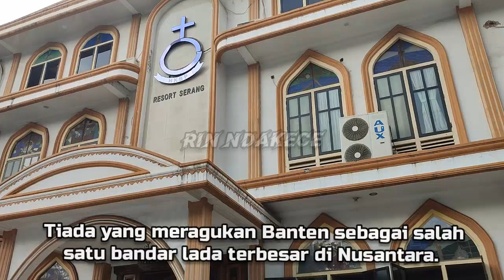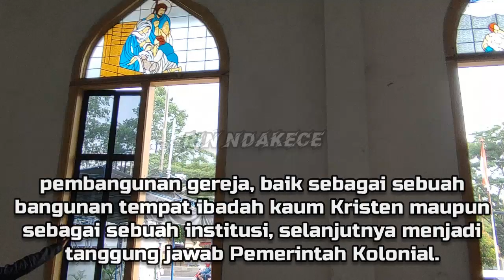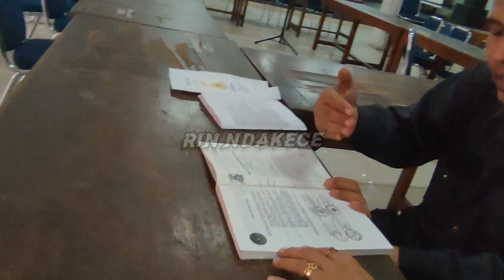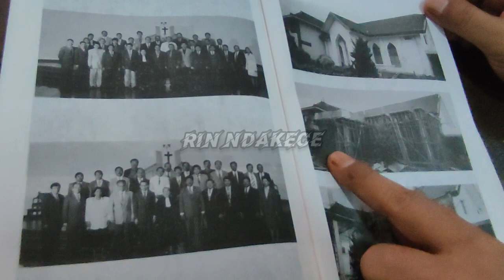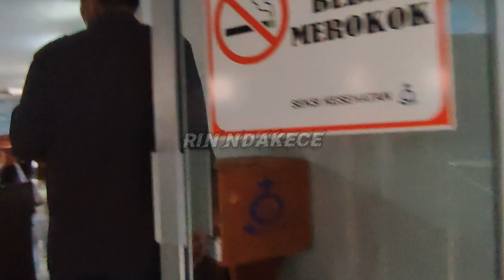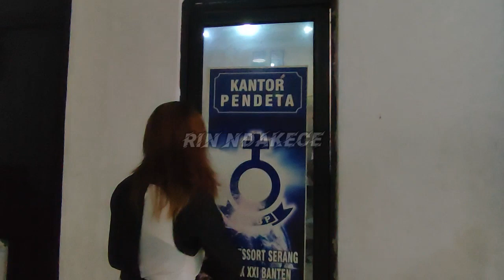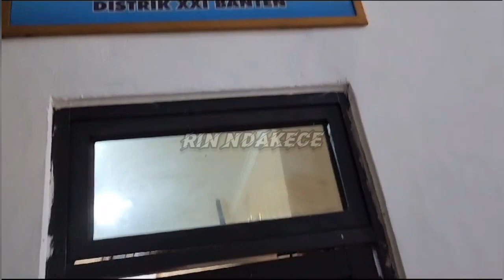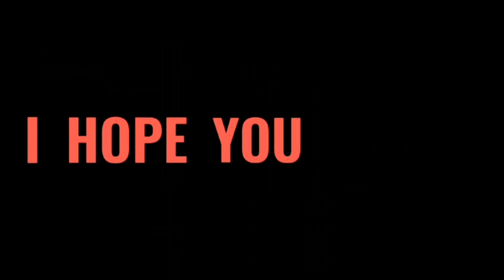SEJARAH PEMBANGUNAN GEREJA DI MASA KESULTANAN BANTEN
SEJARAH PEMBANGUNAN GEREJA DI MASA KESULTANAN BANTEN  @rinndakece

Gerbang kesultanan selalu terbuka untuk semua pedagang. Tanpa pandang bulu. Apalagi setelah Banten mulai melanggengkan perjanjian damai dengan maskapai dagang VOC. Kesultanan Banten bahkan tak melarang orang Belanda membangun gereja.

Daya tarik lada Banten tiada dua. Komoditas itu jadi andalan Kesultanan Banten menjelma sebagai kerajaan besar di Nusantara. Pedagang dari seluruh penjuru dunia pun tertarik. Asia dan Eropa apalagi. Kapal-kapal mereka kerap hilir-mudik di Banten. Kesultanan Banten menyambut mereka dengan tangan terbuka. Tanpa pandang bulu. Apalagi agama.

Keuntungan perdagangan lada yang besar jadi muaranya. Pun lada kerap digunakan sebagai ajian untuk diplomasi Kesultanan. Demi membangun persahabatan, pikirnya. Karenanya, Kesultanan Banten kesohor sebagai kerajaaan yang bijaksana.

Sebagai bentuk kebaikan, Kesultanan Banten banyak melakukan kerjasama dengan pedagang yang datang. Mereka acap kali disambut dengan meriah. Kadang kala juga, pedagang diberikan sebidang tanah untuk membangun rumah atau gudang.

Maskapai dagang Belanda, VOC menyadari hal itu. Niatan memonopoli perdagangan lada di Banten sempat dihadir. Namun, risiko yang akan dihadapi oleh VOC cukup besar. VOC pun bersiasat. Mereka kemudian memilih Jayakarta untuk dijadikan negeri koloni dan berhasil.

Setelahnya, mereka memainkan siasat Devide et Impera (politik adu domba) untuk memonopoli perdagangan Banten. Kompeni memilih memihak kepada Sultan Haji saat melawan ayahnya, Sultan Ageng Tirtayasa.

“Dalam masalah politik kenegaraan, ia dengan tegas menentang segala bentuk penjajahan bangsa asing atas negaranya. Mengembalikan Jayakarta ke dalam kekuasaan Banten adalah cita-cita utama, dan karenanya ia tidak pernah berkeinginan untuk berkompromi dengan Belanda. Pada tahun 1645 hubungan Banten dengan Belanda semakin panas.”

“Pada tahun 1656 pasukan Banten bergerilya di sekitar Batavia. Pada tahun 1657 Belanda menawarkan perjanjian damai, namun perjanjian itu hanya menguntungkan Belanda, sehingga ditolak oleh sultan. Pada tahun 1580 mulailah perang besar (Belanda berada dipihak Sultan Haji). Perang ini berakhir pada 10 Juli 1659 dengan ditandai penandatanganan perjanjian gencatan senjata,” ungkap Tri Hatmadji dalam buku Ragam Pusaka Budaya Banten (2007).

Pembangunan Gereja

Perjanjian kerjasama itu membuka banyak ruang bagi orang Belanda di tanah Banten. Sebagai rasa terima kasih, Sultan Haji mengizinkan VOC menempati sebuah benteng. Benteng Speelwijk, namanya. Di dalam Benteng itu, Belanda diberikan izin untuk mendirikan tempat ibadah: gereja.

Hubungan harmonis itu berlanjut hingga Pemerintahan VOC digantikan oleh Pemerintahan Hindia Belanda. Orang Belanda semakin memiliki wewenang mengatur Banten. Bahkan, wewenang mendirikan gereja jadi tanggung jawab penuh pemerintah kolonial. Bukan kesultanan lagi.

Kehadiran Gereja Negara di dekat alun-alun Kota Serang jadi buktinya. Gereja itu didirikan pada 1846. Semuanya – dari biaya hingga gaji pegawai—ditanggung oleh pemerintah Hindia Belanda. Apalagi orang Belanda yang tinggal di Banten makin hari makin meningkat.

“Ketika status kekuasaan Belanda di Banten berpindah dari VOC ke Pemerintah Kolonial, pembangunan gereja, baik sebagai sebuah bangunan rempat ibadah kaum Kristen maupun sebagai sebuah institusi, selanjutnya menjadi tanggung jawab Pemerintah Kolonial. Tapak pertama dari pusat pemerintahan Hindia Belanda dibangun di Kota Serang yang ditandai dengan berdirinya kantor Residentie van Bantam.”

“Atas inisiatif Gereja Protestan di Hindia Belanda (Indische Kerk) yang bermarkas di Batavia, pada 1846 didirikanlah sebuah ‘gereja negara’ di dekat alun-alun Kota Serang. Pengurus ‘gereja negara’ diangkat dan digaji oleh Pemerintah Kolonial Belanda. Pembangunan gereja di Kota Serang bukanlah tanpa alasan, sebab lebih dari 200 penduduk Eropa (terutama Belanda). Ketika itu tinggal di ibu kota. Sebagian besar dari mereka adalah penganut Protestan yang mempunyai hak untuk mendapatkan pelayanan rohaniah dari Pemerintah Kolonial,

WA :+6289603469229